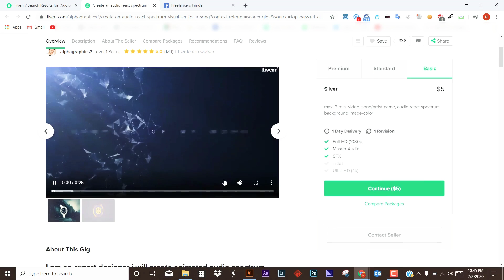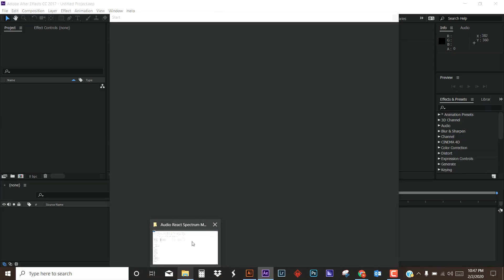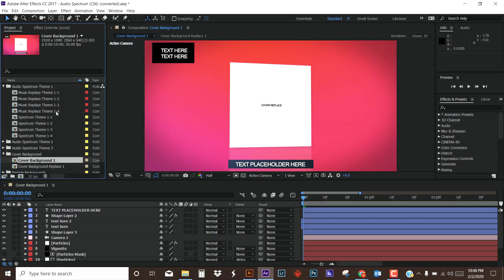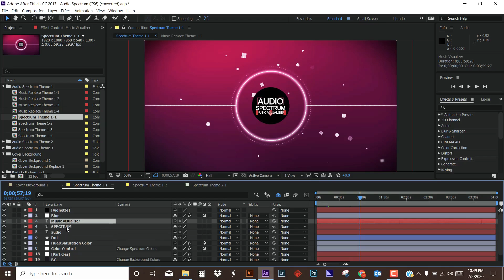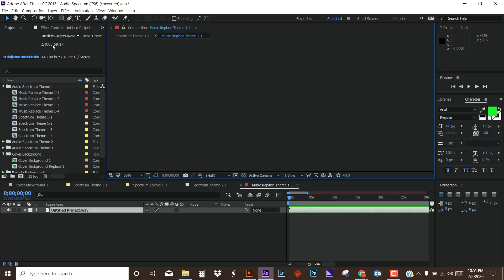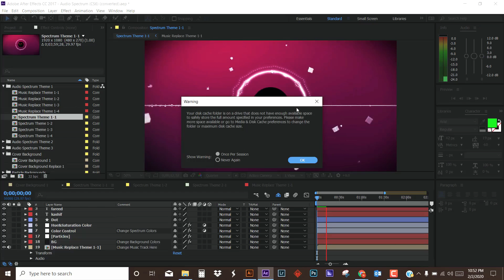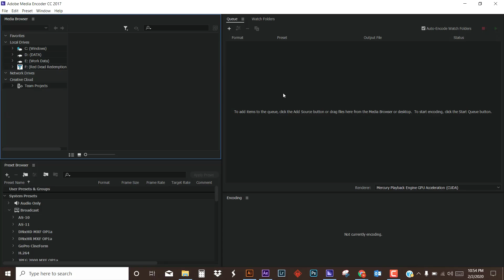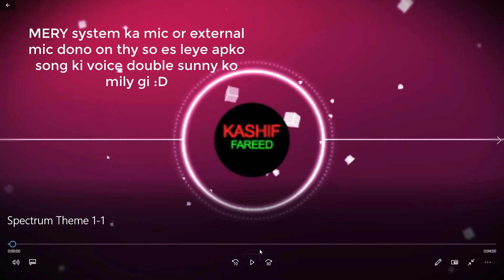Audio React Spectrum Fiver Skills | How to find gig | How to Make Voice Better